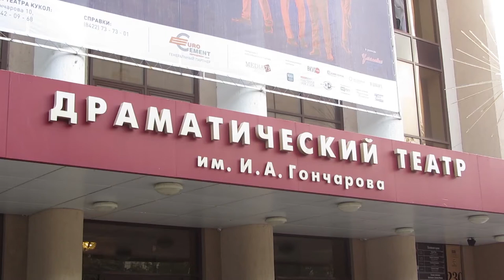«История государства Российского…» - на старте. Театр «На Литейном» открыл ульяновский фестиваль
В Ульяновском драматическом театре имени И. А. Гончарова стартовал VI Международный театральный фестиваль «История государства Российского. Отечество и судьбы».